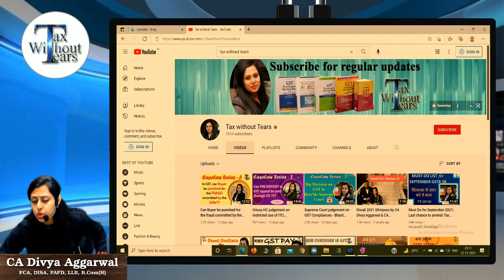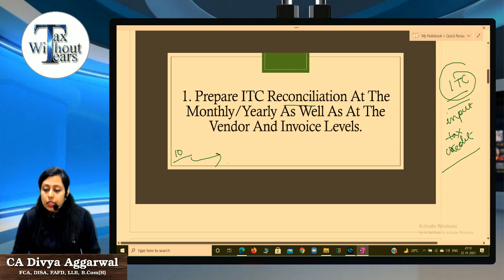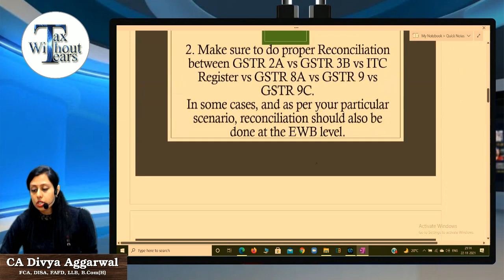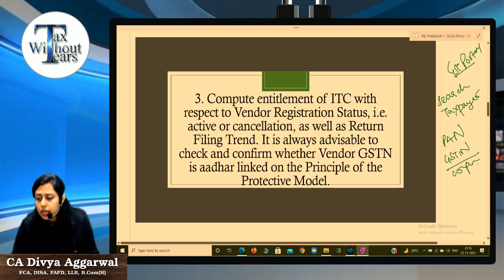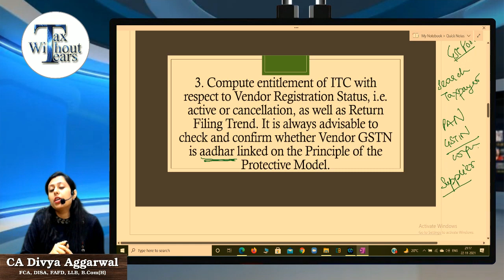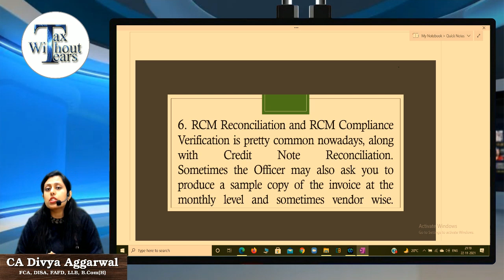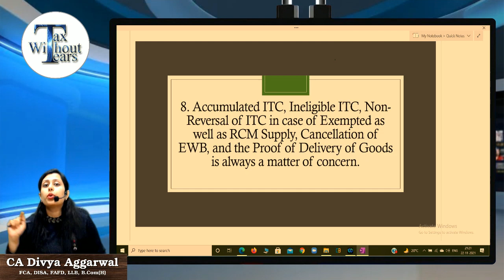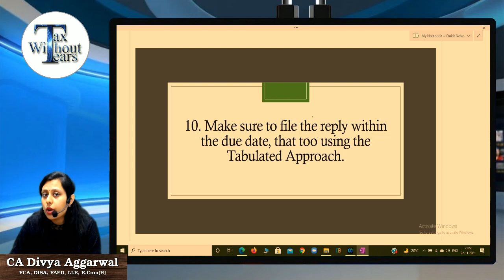10 major tips to avoid Notices from GST Department| CA Divya Aggarwal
Watch this video for:

Understand the precautions & the pointers that the taxpayer & professional must keep in mind in order to avoid the notices from the GST Department.

1. This video is for creating awareness about the newly introduced tax reform GST.

2. Here Tax without tears (TWT) team does not intend to advertise/solicit clients & doesn’t take responsibility for any decisions taken on the basis of this video.